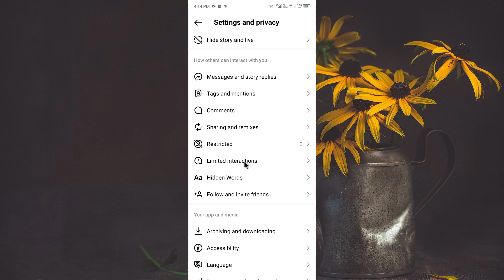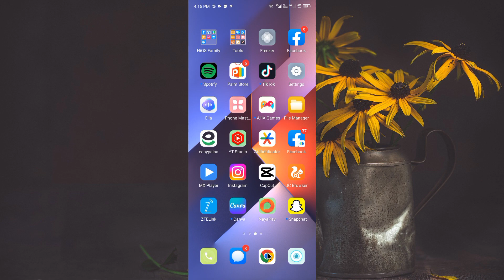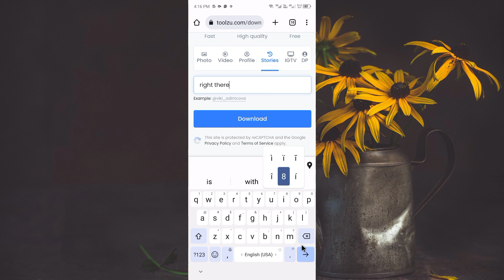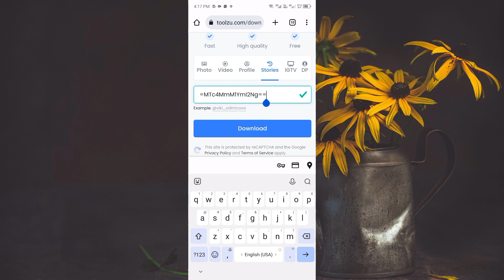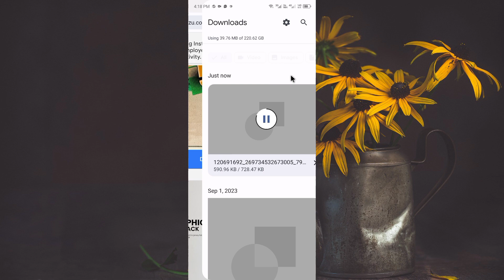How To Download Instagram Story With Music | Download Stories On Instagram New Update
In this video, I will help you to download stories on Instagram. Please watch till the end.